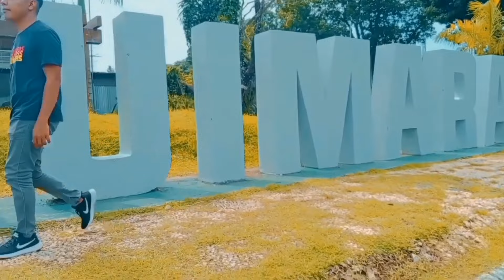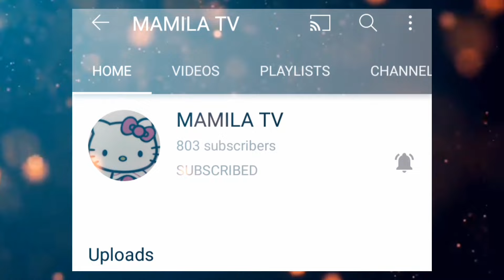PART 2 DAY VLOG | NVA VALENCIA | BONDING WITH NEPHEW AND FAMILY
Please Support of My Facebook Page Guimaras TA VINES  & watch our latest video for fun. .

Facebook Page for Vlogs:👈

Messenger Account:👈

May all the gods guide you during this time. we will always remember that no matter what trial we are in, God will be there for us and we will overcome it all. just keep praying to him.

===Thank you for my Support===